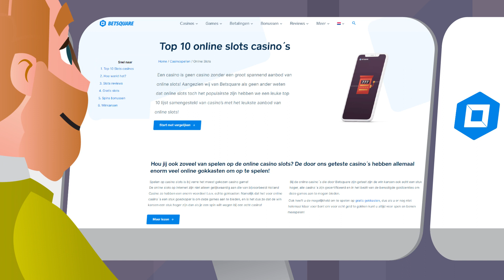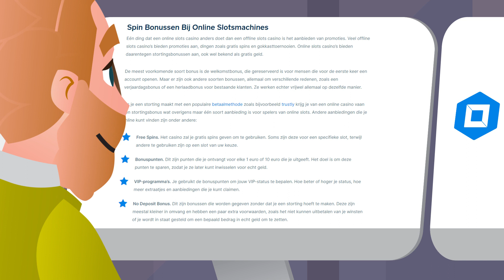Online slots spelen? 🎰⭐ Bekijk hier onze Videogids voordat u voor echt geld gaat spelen!🎰⭐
Een casino is geen casino zonder een groot spannend aanbod van online slots! Aangezien wij van Betsquare als geen ander weten dat online slots toch het populairste zijn hebben we een leuke top 10 lijst samengesteld van casino’s met het leukste aanbod van online slots!